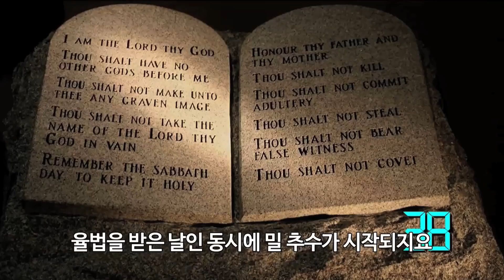[Brad TV] 이스라엘 ON 유튜브 "60초만에 샤부옷 꿰뚫기"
며칠 후면 이스라엘의 가장 큰 절기 중 하나인 샤부옷(오순절)입니다.
우리는 성령님이 오신 날로 알고있지만, 원래 오순절은 모세가 시내산에서 하나님의 율법을 받은 것을 기념하는 날이었지요.
유월절 어린 양이신 예수님께서 첫 열매가 되어 하나님께로 올라가셨고, 성령님께서 오셔서 하나님의 말씀을 우리 마음에 새겨주셨습니다.
여러분은 어떻게 오순절을 준비하고 계신가요?